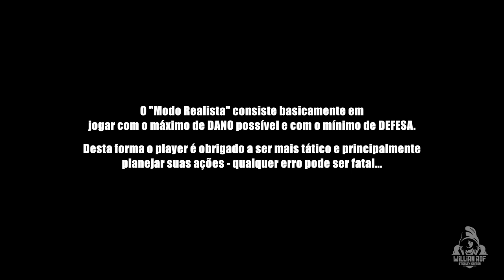The Division 2 - Invadindo o Grand Washington Hotel no modo realista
Confira outros vídeos desta série no The Division 2 -

No vídeo de hoje vou tentar improvisar um modo realista no The Division 2. Tô jogando com uma build canhão de vidro, com uma defesa no mínimo e um dano no mais alto que consegui - ainda estou trabalhando nesta build. Bora ver?